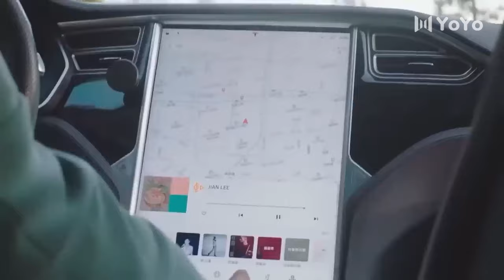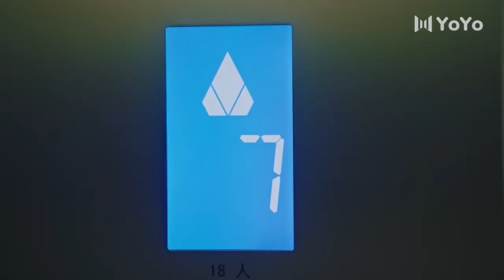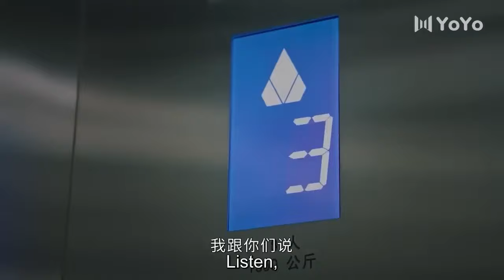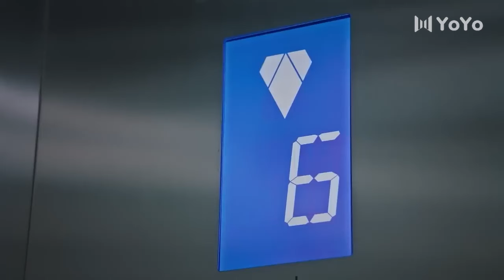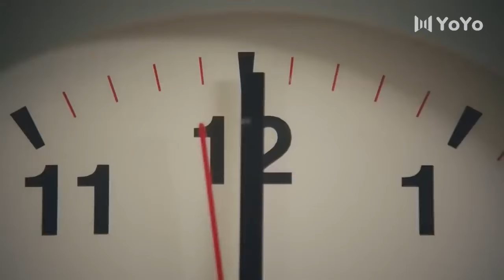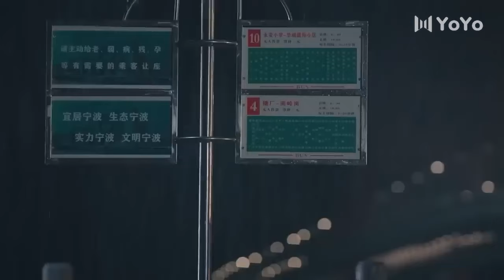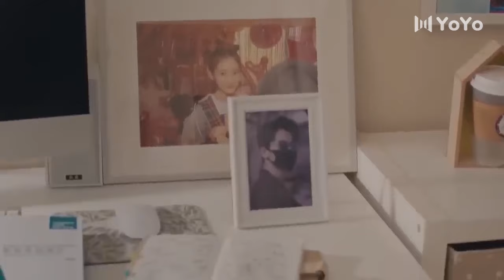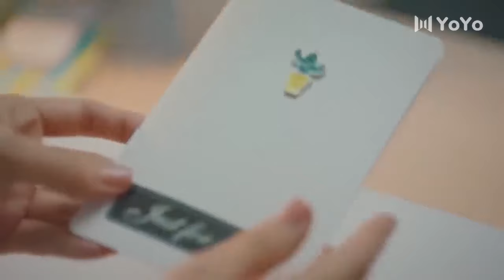💕【Full Movie Version】暗戀男神成為上司，灰姑娘開啟辦公室戀情“你逃不出我的手心了”！💕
愛情甜甜圈 熱播電視劇| ChineseDrama#最新中國電視劇